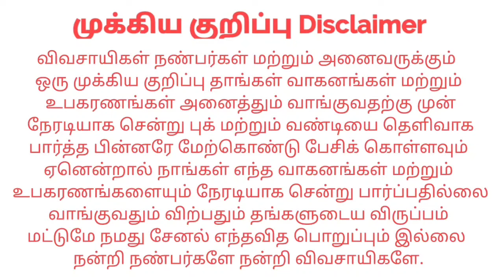Swaraj 855FE For sales விற்பனைக்கு | Tractor Tech TT | Tamilnadu Tractor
இடம் : Erode Anthiyur